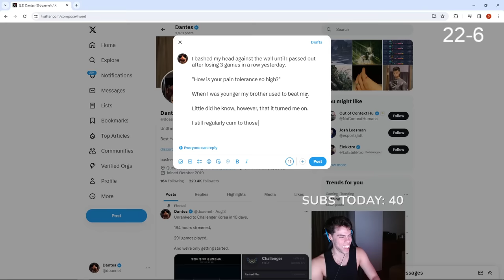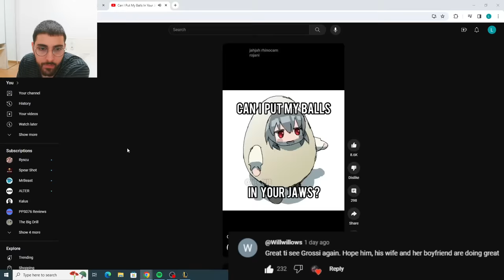1 Syndra Ball - 3 Frags - Best of LoL Streams 2395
0:00 Presense
0:14 Yozu
0:41 Pekinwoof
1:03 Pusipuu
1:19 Jankos
1:34 Baus
2:21 Dantes
2:36 Tyler1
2:57 Quantum
3:21 Kev1n
3:37 Makkro0 Bwipo
4:02 Duhssii
4:16 Lourlo
4:30 Zefath
4:55 Ricadam
5:16 Ow Uruca
5:30 Arthapsic
5:46 Midbeast
6:00 Titan
6:20 Xkriyusv1r
6:34 Brube
6:50 Jamesdark
7:06 Aatreus
7:39 Cowsep
8:04 Raveydemon
8:26 Zefath
8:54 Chlenixps
9:18 Galageer
9:35 Lathyrus
9:55 Arthapsic
10:29 Dantes Jankos
11:10 Spearshot outro ft. weeb song